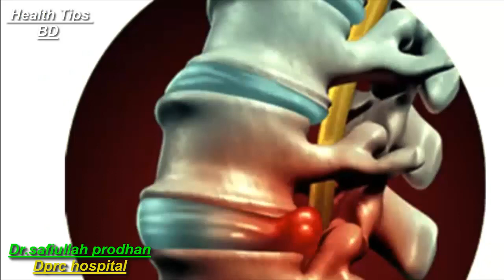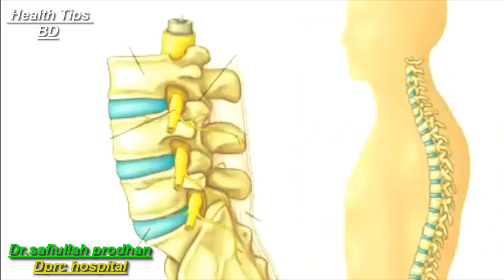কোমর ব্যথা থেকে বাচতে চাইলে ভিডিও টা দেখুন|| Back pain solution|| Part01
কোমর ব্যথা থেকে বাচতে চাইলে ভিডিও টা দেখুন|| Back pain solution